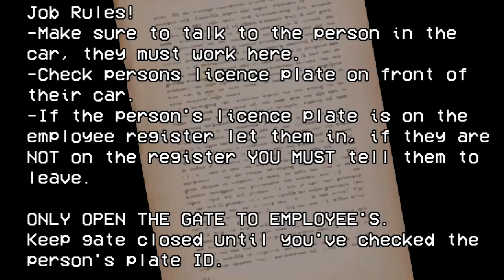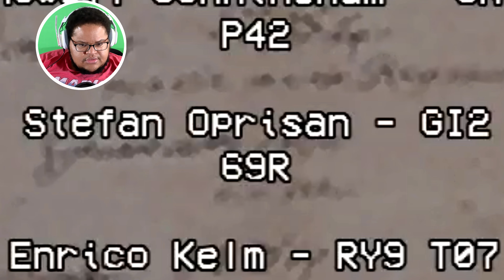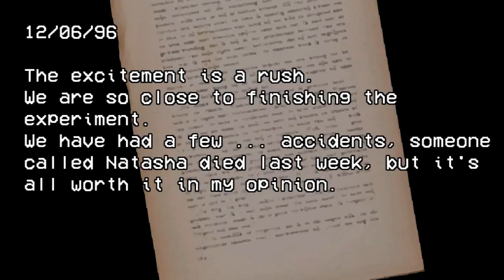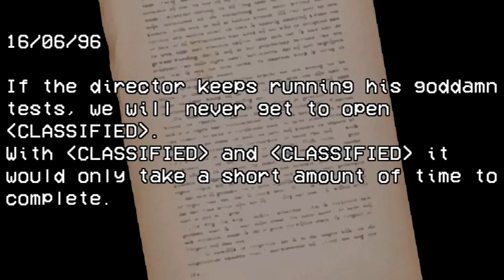A Haunted Nightshift At A Security Booth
Welcome To A Brand New Mission Called Security Booth and you are working as a security guard at the front gate to the lab called Nova Nexus , and you must stay inside a guard booth. you're job is to make sure that the right people are being accepted into the build and until there has been some mysterious event happening in front of you and behind you in the build.

Info on my videos
Please take note of the following message. There is a video that you will be watching, which will capture my first impression of The Game. After that, it will provide a complete walkthrough of the game, from beginning to end. Additionally, I would like to warn all headphone users that I tend to scream, so please adjust the volume accordingly. Enjoy the video!

My actual name is Zion. I am a nerd, geeMy name is Zion. I am an artist, writer, and clothing business owner specializing in special effects and comedy.

Insta360 cam

Hyperx Microphone

Ps4/Ps5 | Gamestop.com

Green Screen

Astro A10 Headphones

A Dell And Sceptre gaming Monitors

THE GAME |

Hey there! Want to stay up-to-date with all my latest news and updates? :

- Chapters -
WELCOME | 00:00
GAMEPLAY | 0:10
ENDING | 10:26
THOUGHTS | 11:08
OUTRO | 12:13